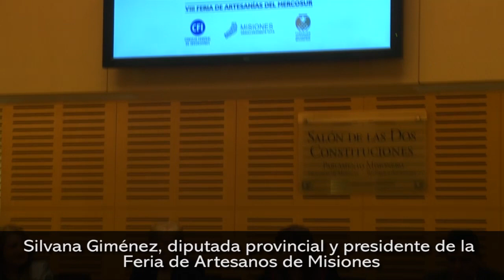Del 15 al 19 se realizará la gran feria de artesanos del Mercosur en Iguazú